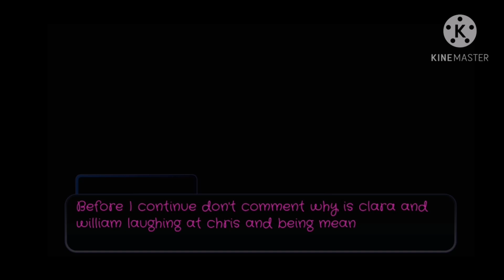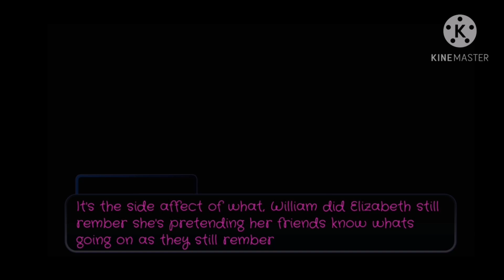Life changing ep 3(orignal Afton family Au)